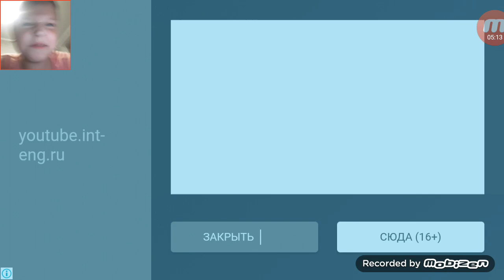отлично стикман парти очень любит выграть 100 ключёв Олег Грищеня всем любит детей смотрите